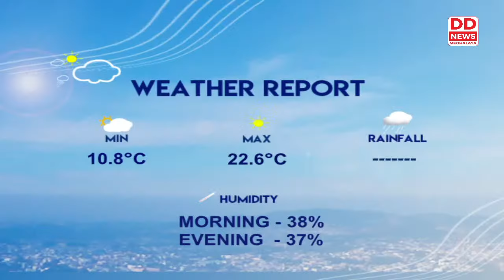ROYAL CHALLENGERS BANGALORE BEAT DELHI CAPITALS BY 8 WICKETS TO LIFT WOMEN’S PREMIER LEAGUE TITLE